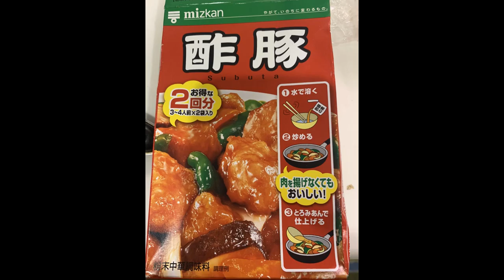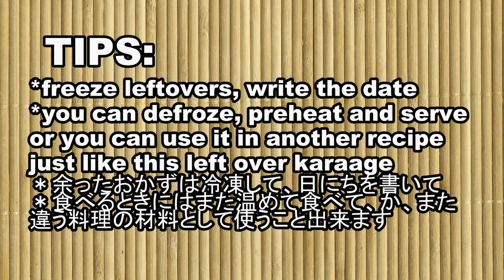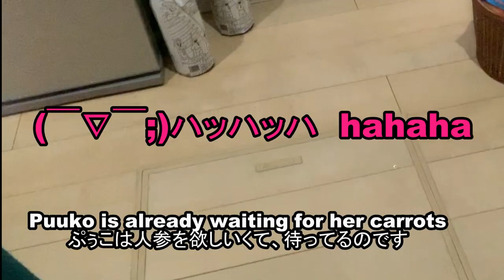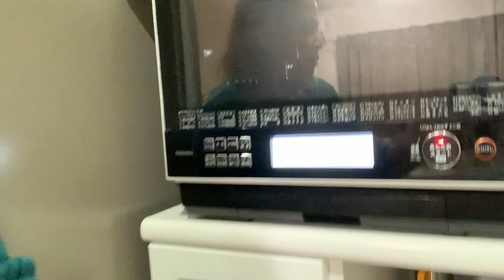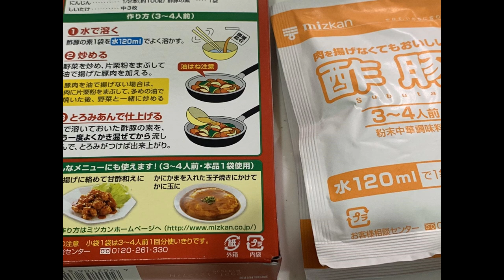Japanese Sweet and Sour Karaage/Making Flower Carrots and Heart Carrots 酢唐揚げ、花とハートの形にした人参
Sweet and Sour Karaage
*How to make flower shape carrots and heart shape carrots
Ingredients
Onions, green bell pepper, shiitake, shimeji, instant sweet and sour mixed, karaage